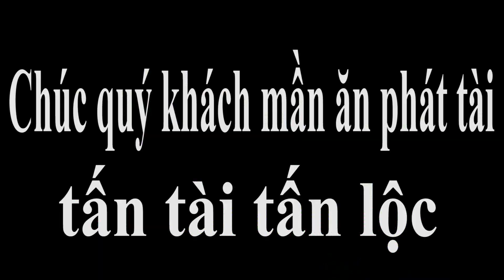✅Đánh giá xe Dongben X30 tải Van 2 chỗ 5 chỗ 0901114113 Niềm trọc giao Quận 12